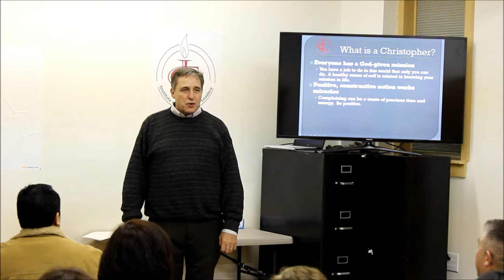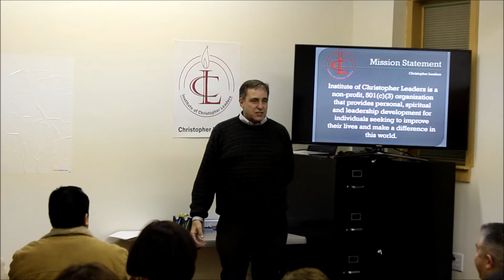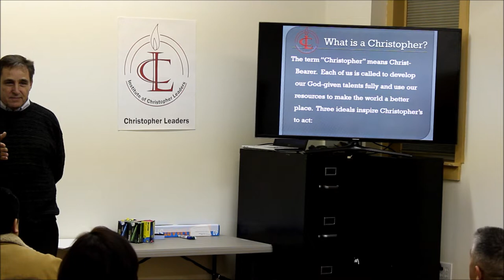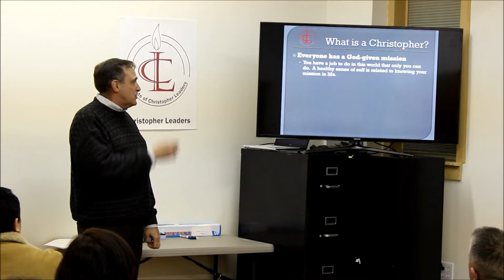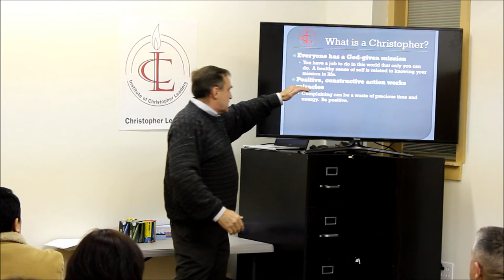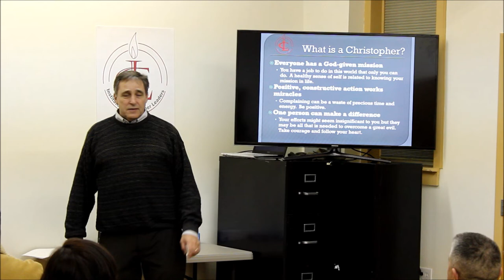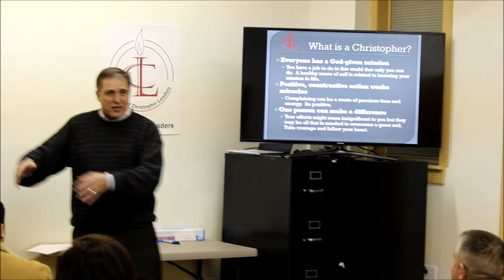What is a Christopher